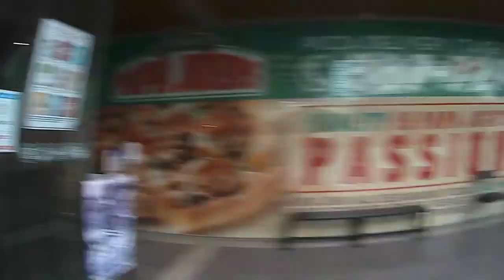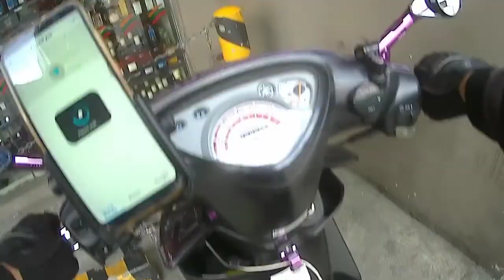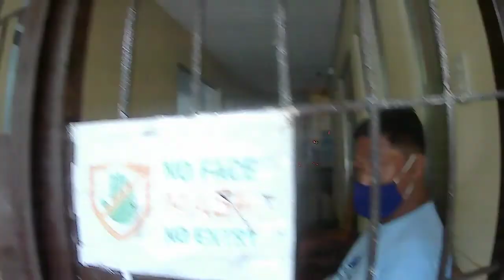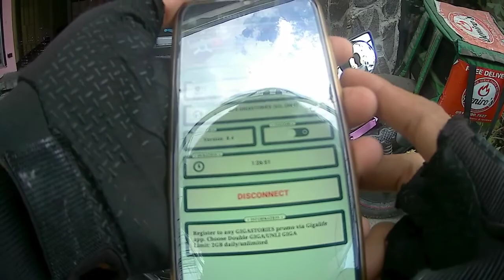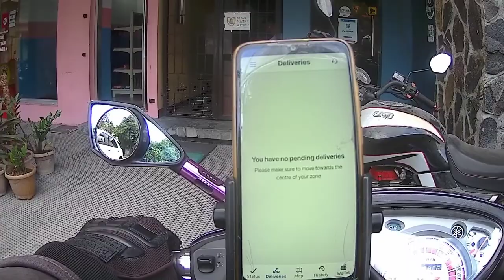1st vlog.. food delivery!!